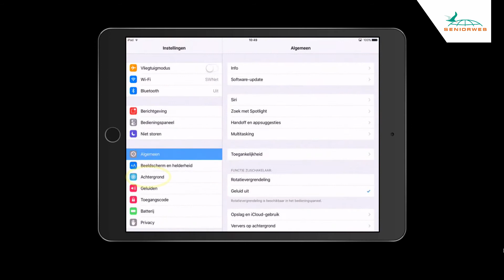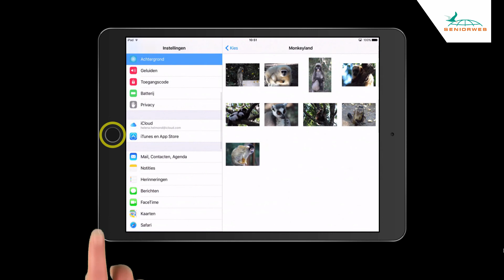iPad: achtergrond aanpassen (iOS 9)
Maak de iPad persoonlijker met een leuke achtergrond. Lees meer in de tip De video is opgenomen op een iPad met iOS 9.